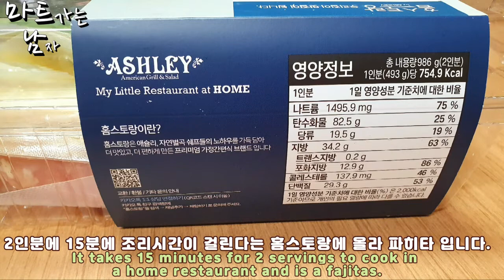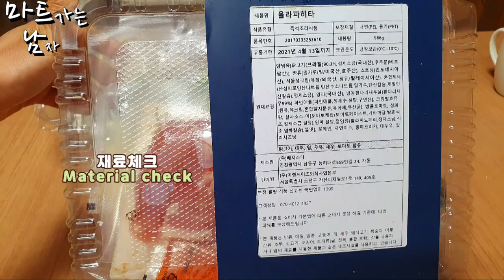홈스토랑 애슐리 밀키트 올라 파히타 홈파티 메뉴로 이색 저녁메뉴로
애슐리 밀키트 모든 제품들이 2인분이더군요.

그럴때 다른 제품과 같이 파티음식으로 만들어도 좋을거 같은데요.

애슐리 밀키트 올라 파히타..이름도 처음 들어보는 생소한... 메뉴..

이 올라 파히타도 17,900원 제품이 5,000원 할인하여 12,900원에 판매하고 있었습니다.

통통한 새우와 부드러운 치킨으로 푸짐하게 야채부터 소스까지 모두 드려요.

사진을 보고 구입한 제품입니다. ㅋㅋㅋ 집에서 저도 분위기 좀 내볼까 하고 말이지요.

사진만 보고도 분위기가 아주 좋아 보였던 올라파히타 랍니다.

재료체크

치킨, 살사소스, 사워크림, 파인애플, 칠리시즈닝, 오일, 야채(로메인, 방울토마토, 체다치즈), 새우, 또띠아, 볶음용야채(양파, 파프리카, 청피망)

하얀색이 사워크림, 그리고 가루가 칠리시즈닝, 빨간소스가 살사소스라고 하더군요.

평생친구 요리에 관심없는 사람이 보면.. 헷갈릴듯 하다며.. 본인이 헷갈렸다고..ㅋㅋㅋ

또띠아와 같이 먹는게 더 맛있는 올라 파히타..

그냥 하나 하나 먹으면.. 맛있긴 해도.. 싸서 먹는것보다는.. 별로더군요.

칠리시즈닝에서 쯔란에서 나는 맛이 나더군요.

올라파히타 애슐리 밀키트중.. 그냥 한냄비에 볶고 소스넣고 끓이는 것이 아니여서 인지..

난이도가 있어 보였습니다.

이유가.. 빵굽고.. 야채볶고 고기새우볶고.. 야채 올리고 소스는 또 그릇에 담아야 하니 다른 제품보다 손이 많이 가서 그리 보였답니다.

그래도 순서대로 하면 맛있는 올라 파히타를 드셔 보실수있답니다. ^^